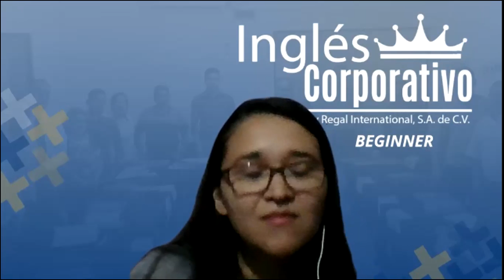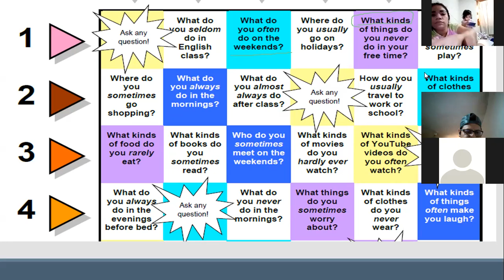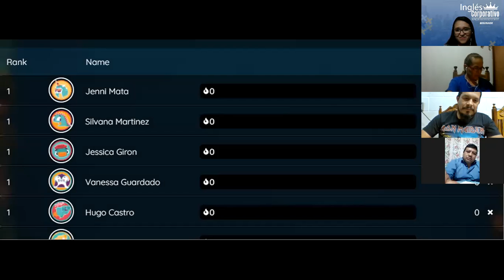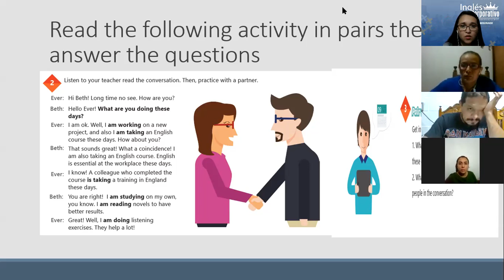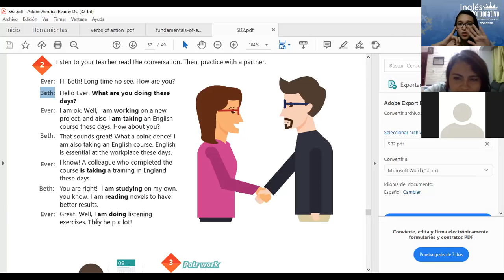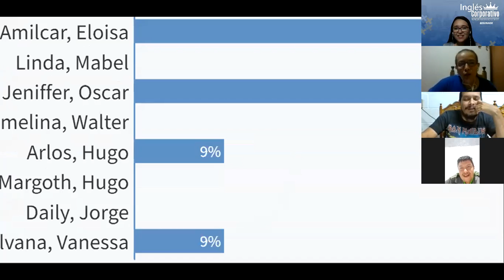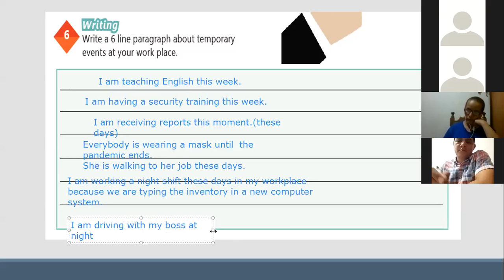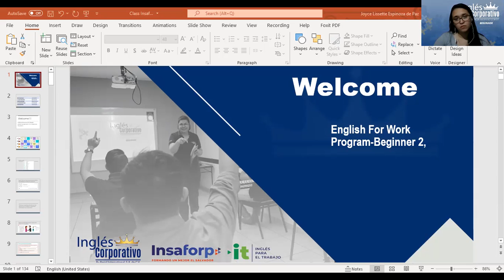Ingles Corporativo-Videoconferencia #14 SIMPLE PRESENT PROGRESSIVE FOR TEMPORARY SITUATIONS